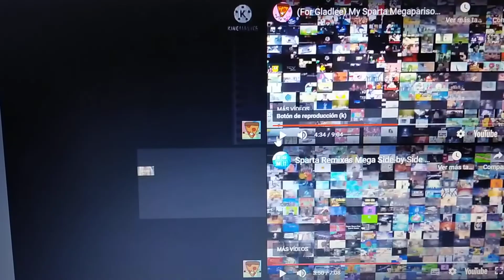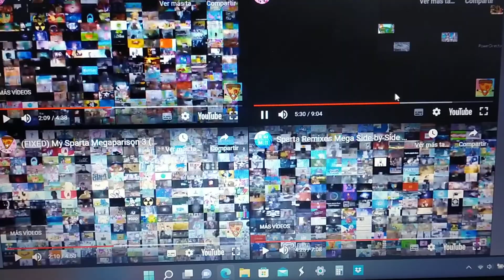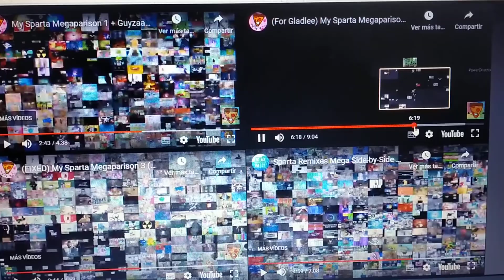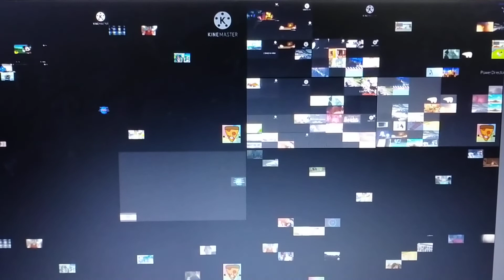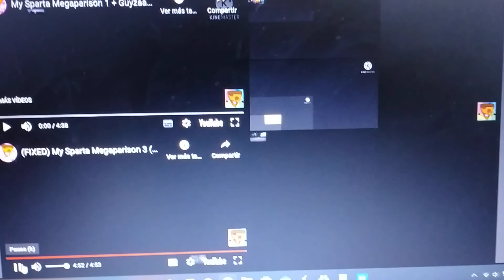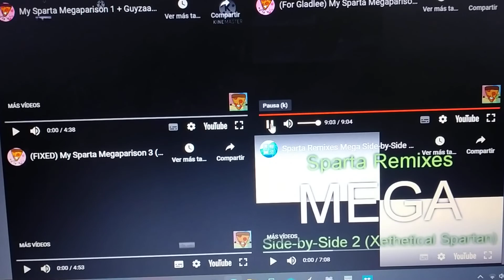Sparta Remixes Hyperparison Side By Side 63 Lonut Alex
1.My Sparta Megaparison 1 + Guyzaa51 Edition (Loud! + Off timing) 8 de abril 2021
2.(For Gladlee) My Sparta Megaparison 2 (Loud!) 8 de abril 2021
3.(FIXED) My Sparta Megaparison 3 (Loud!) [Guyzaa51 Edition] 10 de abril 2021
4.Sparta Remixes Mega Side-by-Side 2 (Xethetical Spartan version) 13 de abril 2021